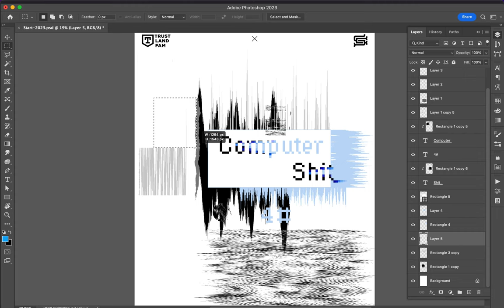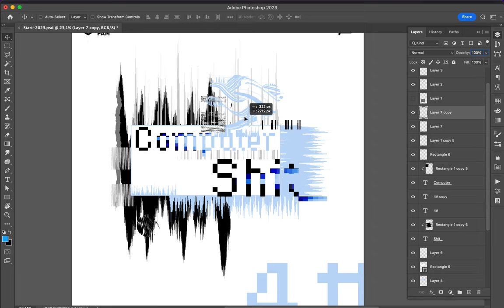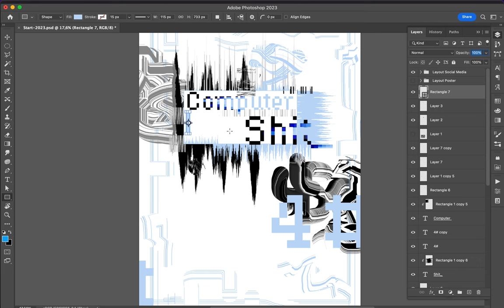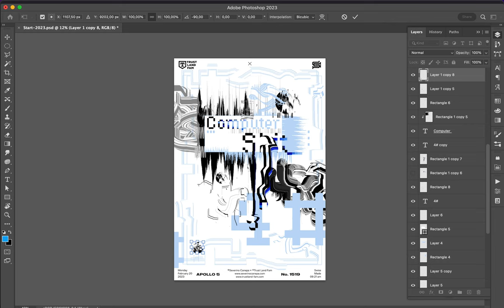Poster Speed Art 1520 Computer Shit 5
It is another creation for the mini-series. I continue to deal with the same elements and try different layouts.